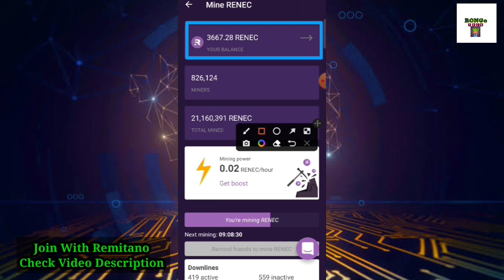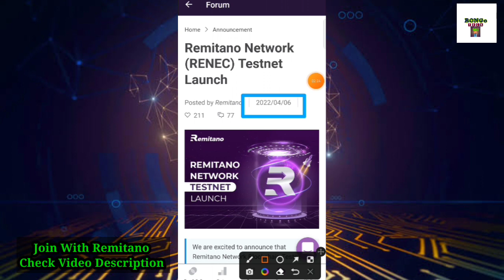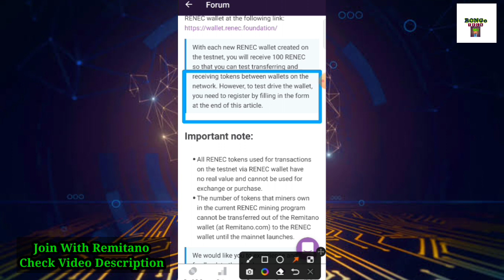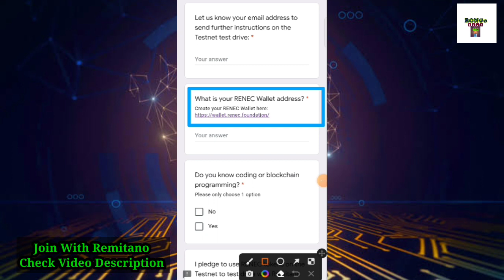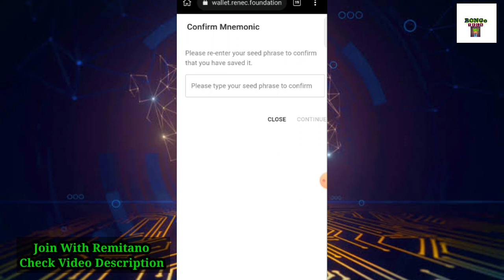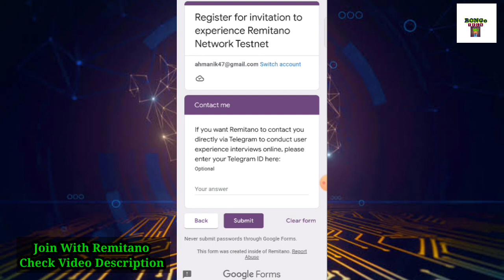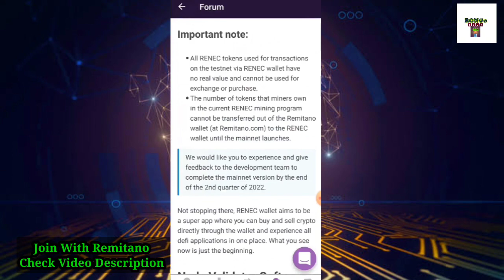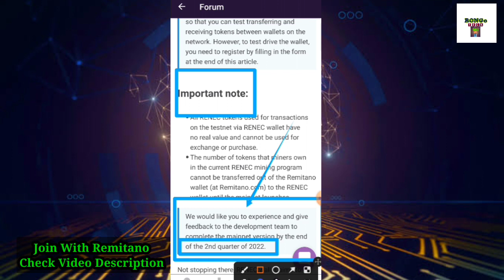How to Join Remitano Testnet | Remitano Public Testnet Announcement | How to Create RENEC Wallet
☑️Telegram Channel :  অফিসিয়াল টেলিগ্রাম চ্যানেল Telegram Channel.

Happy Earning🔥🔥

সাইট, এপ প্রমোশন করতে চাইলে যোগাযোগ করতে পারেন.